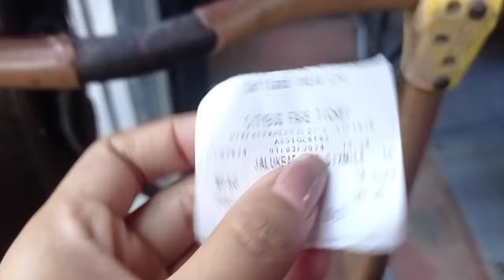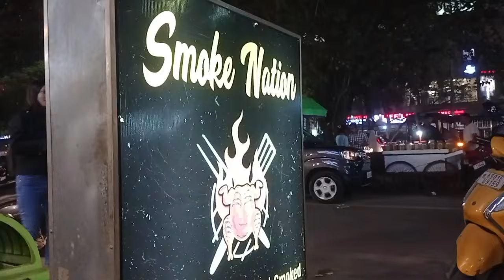Gauhati university emergency 😩 | Niksame sangma